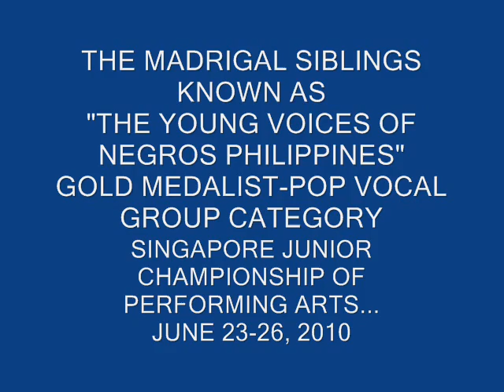THE PHILIPPINE MADRIGAL SIBLINGS@2010 singapore junior championship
gold medalist pop vocal group category@2010 singapore junior championship of performing arts..
2009 WCOPA junior grand champion group vocalists of the world (los angeles californis,USA)
2010 ANI ND DANGAL AWARDEE@NATIONAL COMMISSION FOR THE CULTURE AND ARTS